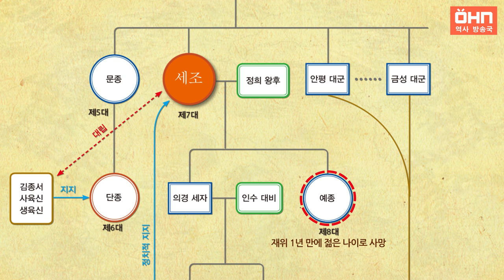[생방송 한국사] 세조